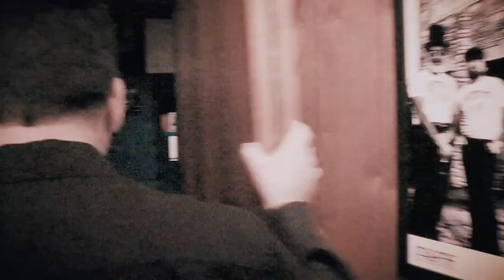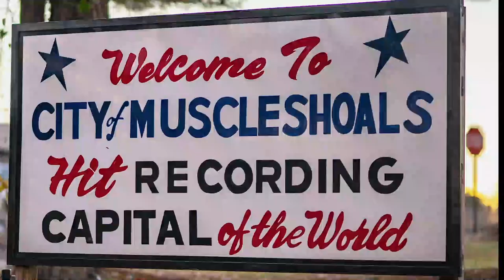Jimmy Johnson | Truetone Lounge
In the latest Truetone Lounge, we take a trip down to Muscle Shoals, Alabama, to meet up with Swamper, Jimmy Johnson at 3614 Jackson Highway, home of the Muscle Shoals Sound. In our interview, Johnson covered everything from his early days as Rick Hall’s first employee, through all of his groundbreaking work with Aretha Franklin, the Rolling Stones, Wilson Pickett, Paul Simon, Lynyrd Skynyrd, and Bob Seger. Along the way, we get amazing anecdotes about Tom Dowd, Jerry Wexler, Arif Mardin, Duane Allman, Eddie Hinton, and Pete Carr. Jimmy also shares of his involvement in the award-winning Muscle Shoals documentary, and how the film came to fruition. Jimmy passed away on September 5th, 2019.